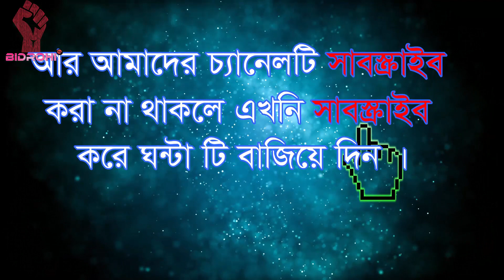শরীর জ্বালিয়ে কাবাব বানিয়ে ফেললেও ইমান জ্বালাতে পারেনি।Bidrohi Tv বিদ্রোহী টিভি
খায়িমি মাতুত। ষোল শতকের ভাগ্যহত একজন মরিস্কো মুসলিম যুবক। পেশায় খচ্চরচালক। জন্মেছেন স্পেনের সিগুরবিতে। খচ্চরের পিঠে মালামাল বহন করে এ শহর থেকে ও শহরে স্থানান্তরিত করতেন। দু-পয়সা যা পেতেন, তা দিয়ে অভাবের সংসার কোনোরকম টেনেটুনে চালিয়ে নিতেন। উল্লেখ্য, তখনকার স্প্যানিশ খচ্চরচালকরা ততক্ষণ পর্যন্ত সকালের নাশতা ছুঁইতে পারত না, যতক্ষণ না পর্যন্ত তারা মালামালগুলো গাঁটরি বাঁধত এবং পশুগুলোর পিঠে বিন্যস্ত করে উঠিয়ে রাখত।